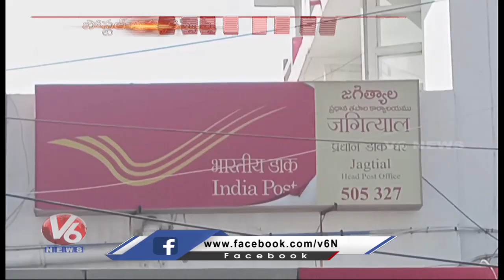Huge Response To Postal Life Insurance Scheme |399 Insurance Cover For 1 Year | V6 News